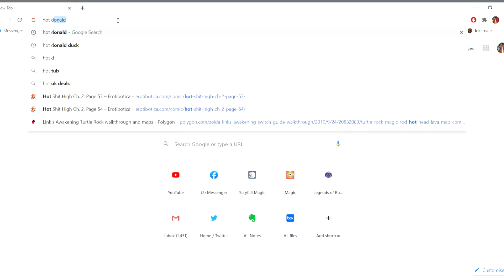Behind the Basement - A Wild Donald Appears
We debate the biggest issue in names and lust over Silent Hill Killers in this unseen Dead by Daylight Moment.